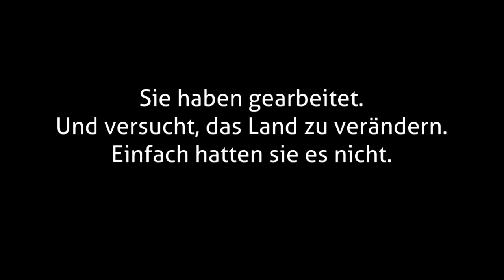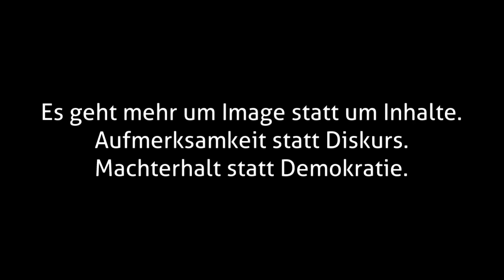Was haben die Piraten eigentlich gemacht?